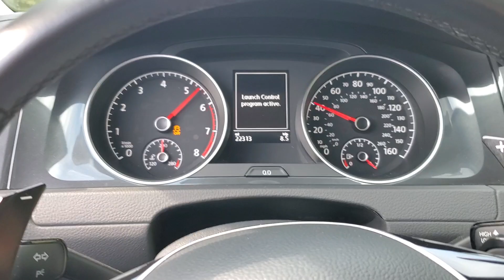Unitronic Stage 2 IS20 launch 2018 VW Golf Sportwagen S 4Motion DSG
Unitronic Stage 2 IS20 ECU and Stage 2 DSG software.  VW IS20 turbo.  Unitronic downpipe.  OE intake mods.  3700 rpm launch.